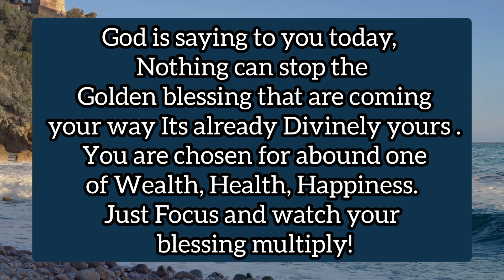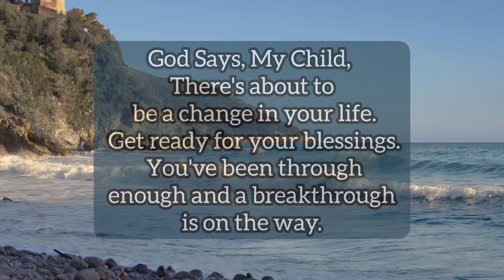God is Giving You Many Signs But You Always.... | Lord Helps